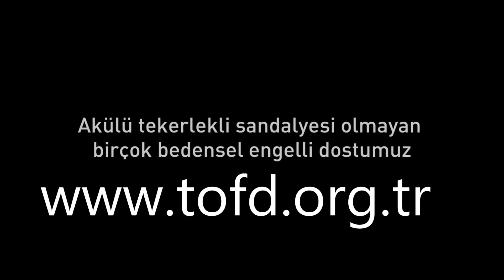türkiye omurilik felçlileri derneği,tofd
TÜRKİYE OMURİLİK FELÇLİLERİ DERNEĞİ,TOFD
hazırlayan sunan,TUNA ÖZTÜRK
2018